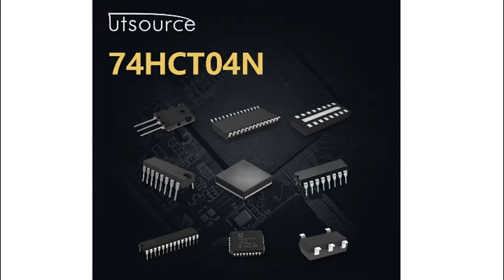74HCT04N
Encapsulation:DIP-14
Brand:PHI
DateCode:00+